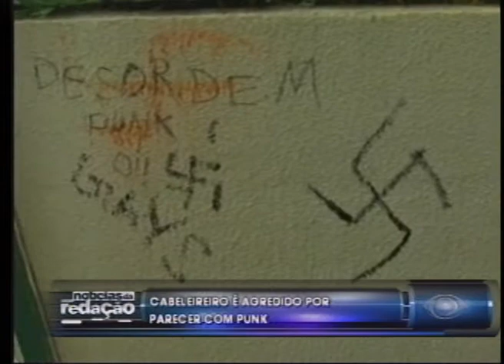FALANDO NISSO 08 10 12 PARTE 1